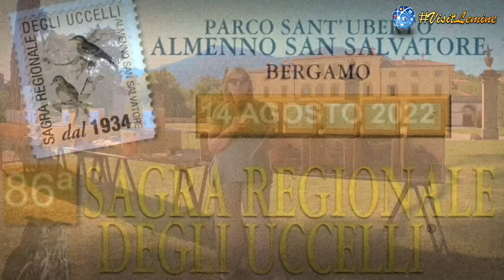"86° Sagra degli Uccelli: 14 Agosto 2022"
🦉La storica Sagradegliuccelli ritorna!! Dopo due anni di assenza vi aspettiamo numerosi il 👉 14 agosto con Il tradizionale programma: 👁 gara del canto degli uccelli silvani, 👁mostra cinofila per canidacaccia e pastore bergamasco, 👁esibizione dei chioccolatori , 👁dimostrazione dei falconieri delle orobie unitamente a tanti espositori che offrono il meglio dei prodotti per la passione venatoria oltre ad uno spazio dedicato ai 🧆prodotti tipici ed artigianato locale! 🦉 LemineNews visitlemine in occasione della storica manifestazione trasmetterà in streaming alcuni momenti importanti dell'evento e vi racconterà nei giorni successivi la giornata attraverso un reportage!

🔺Telegram : Nel nuovo Canale quotidianamente vi sarà l’almanacco musicale con relativa traccia Mp3 in alta qualità da 🎧 ascoltare o scaricare e a breve i podcast delle News!

00:00 SIGLA
00:10 INTRO
00:30 PRESENTAZIONE DELLA SEGRETARIA FEDERCACCIA ALMENNO LAVINIA CORNALI
00:57 LAVINIA CORNALI INTERVISTA IL CACCIATORE NINO PESSINA
04:17 ANDREA SCARPELLINI INTERVISTA IL NONNO PRESIDENTE DELLA SAGRA REGIONALE DEGLI UCCELLI ALMENNO DIEGO CORNALI
05:11 CHIUSURA DI LAVINIA CORNALI
05:19 IMMAGINI DELLA MOSTRA DEI NIDI